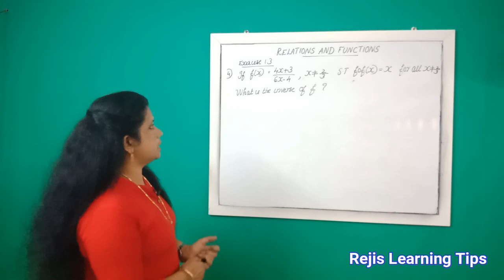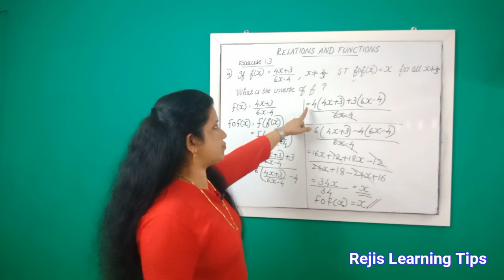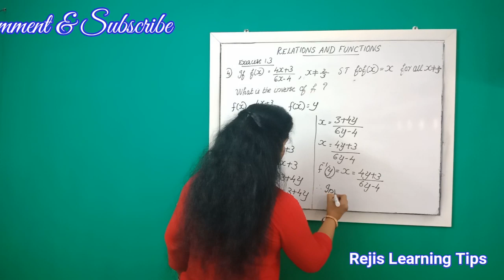Focus Area of Maths Class 12 Relations&Functions f(x)=4x+3/6x-4 Show that fof(x)=x Find inverse of f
Focus Area of Maths Class 12 Relations & Functions | Ex 1.3 Qs 4 | f(x)=4x+3/6x-4 Show that fof(x)=x Find inverse of f...?